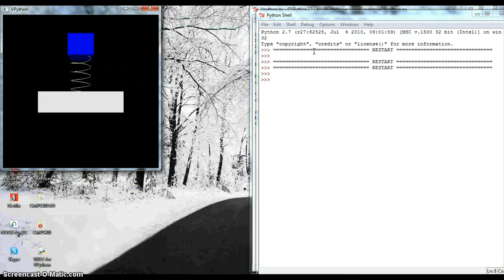Vpython Spring & Block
Block pushed down on a spring, once the block is released update spring force, momentum, velocity and position.